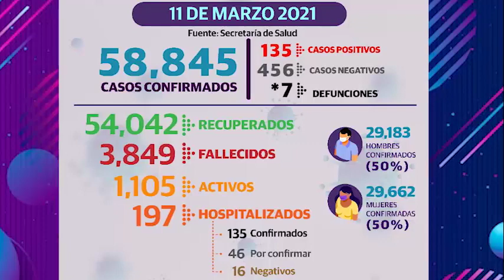LasMásLeidas de Telereportaje del 11 de marzo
🔴 *Cae helicóptero en Puerto de Dos Bocas; se reportan dos heridos*

🔴 *Mañana continuará vacunación en Centro a adultos con apellidos de inicial G*

🔴 *Tres países suspenden vacunación con AztraZeneca por casos de trombosis*

🔴 *Concede Juez suspensión provisional a la Reforma Eléctrica promovida por AMLO*